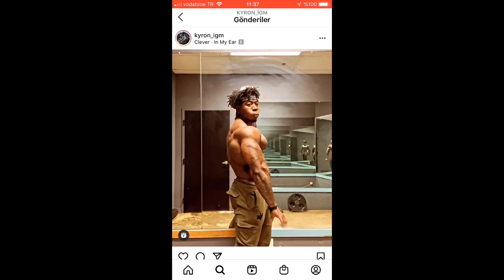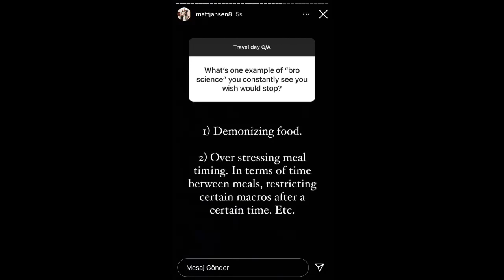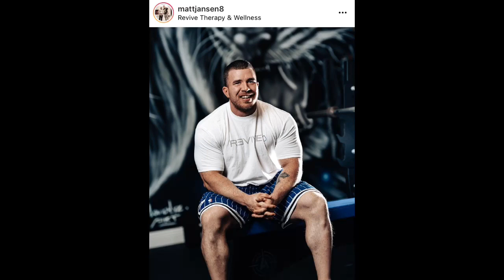KIVANÇ ÖKTEN İLE KAS BÜLTENİ / 30.03.2021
Bu videoda, vücut geliştirme ve fitness dünyasındaki son gelişmeleri paylaştım.